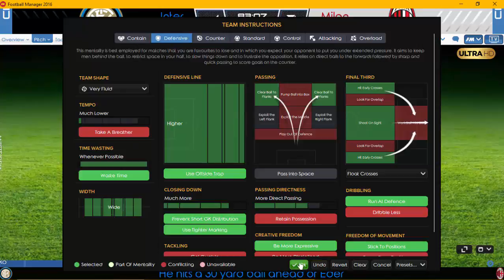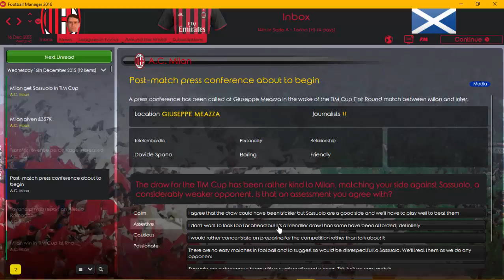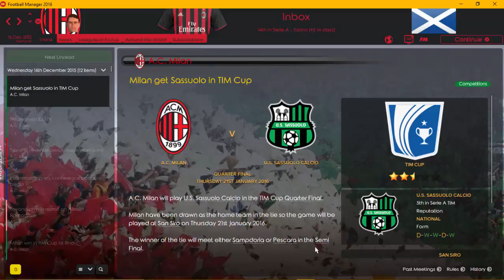Let's Play Football Manager 2016 - AC Milan - Episode 7 - Three HUGE games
We play Roma and Inter in the league followed by the TIM Cup tie against Inter plus some awesome news about transfers